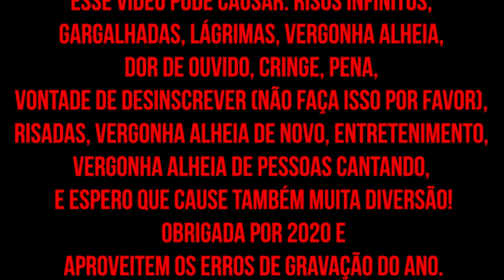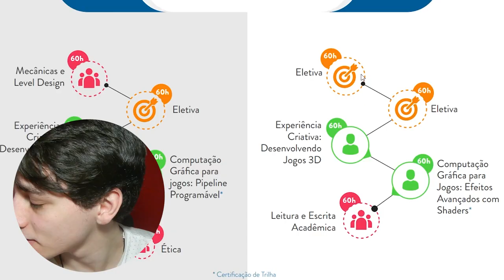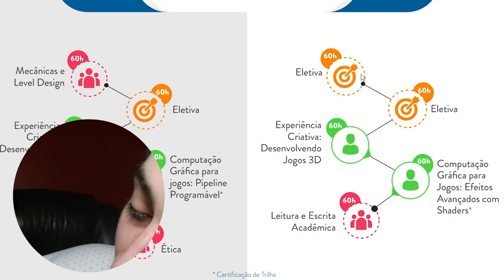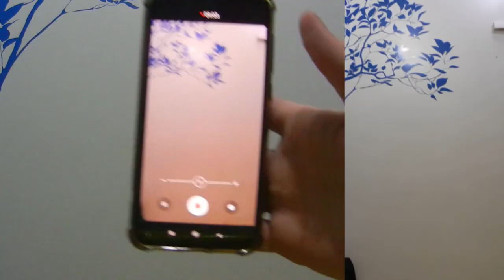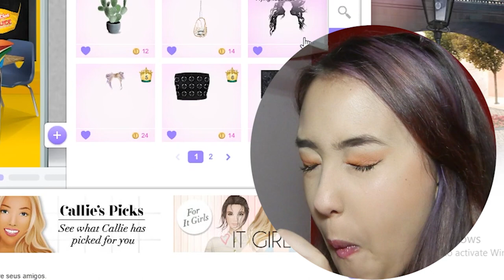ERROS DE GRAVAÇÃO 2020 - ESPECIAL ANO NOVO!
Um compilado da maioria dos meus erros de gravação! Muito obrigada por esse ano ♥